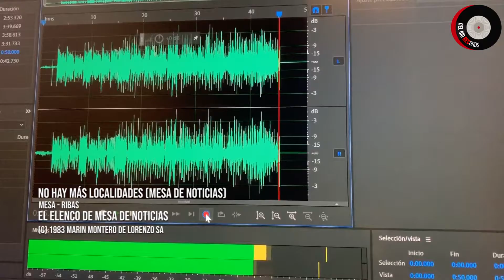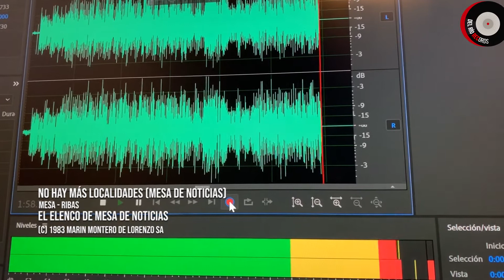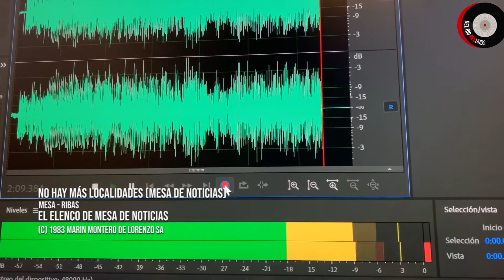No Hay Más Localidades (Mesa De Noticias) - Vinilo - 1983 - Del Rio Rec Infantiles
No Hay Más Localidades (Mesa De Noticias)
Gino Renni , Beatriz Bonet, Alberto Fernández De Rosa , Leticia , Juan Carlos Mesa, Gianni Lunadei.
Autores: Mesa - Ribas

País: Argentina
Año: 1983

LP DISPONIBLE EN:
Formato: Flac
Frecuencia de Muestreo: 192 KHZ
Profundidad: 24 Bits